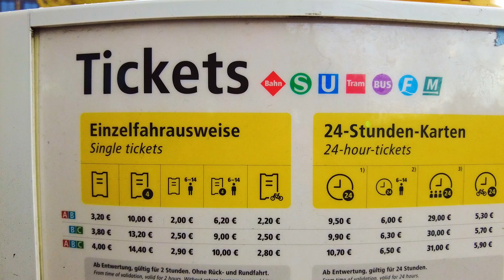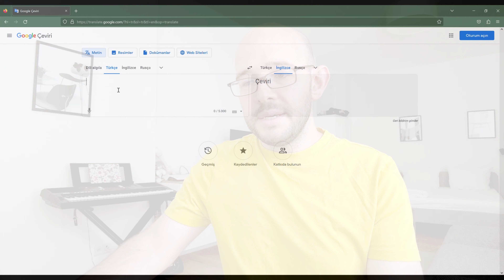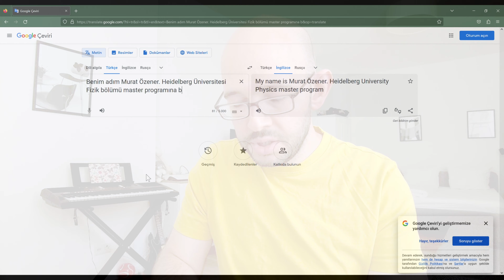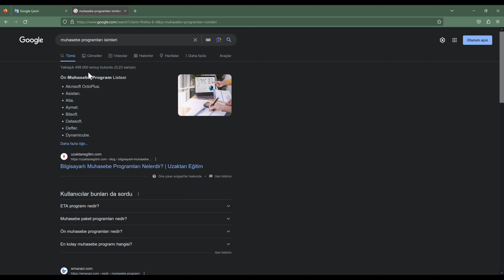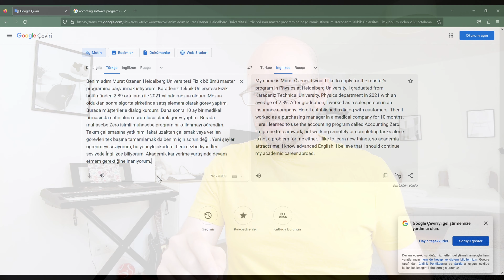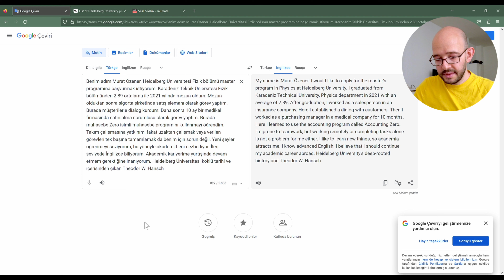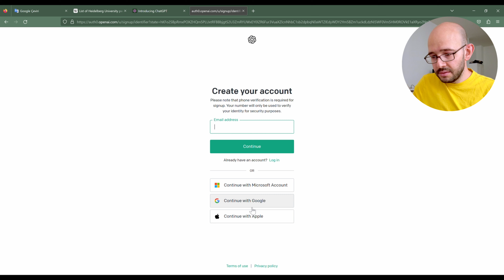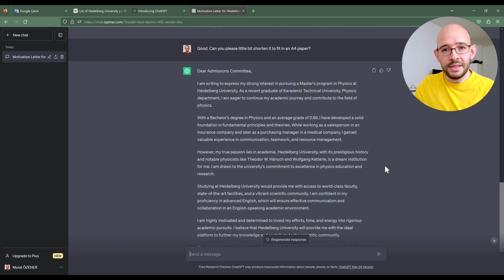Pratik Motivasyon Mektubu yazmak | Murat Özener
Bir master başvurusunun en zor kısmı motivasyon mektubunu yazmak değil midir? Yapay zekanın harikalar yarattığı bir zamanda, niyet mektubu yazmak oldukça kolaylaştı. Denemesi bedava. 15 dakikada planla, 15 dakikada yazdır. Bitti.

Görüntü ve sesler DJI Pocket 2'nin dahili kamera ve mikrofonu ile kaydedilmiştir.